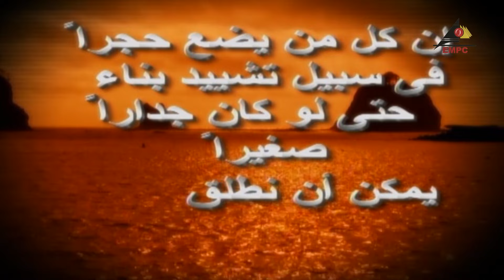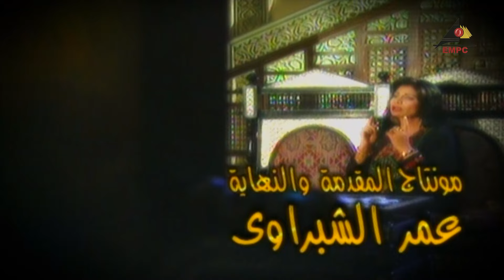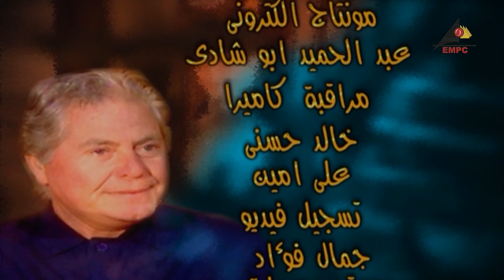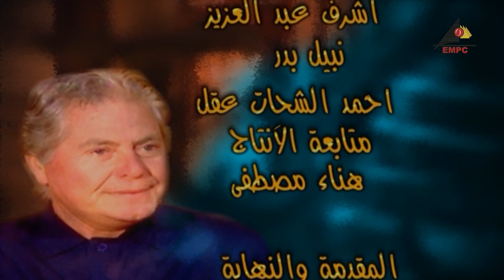EPS 26 أصحاب المقام الرفيع الحلقة l حسين فهمي